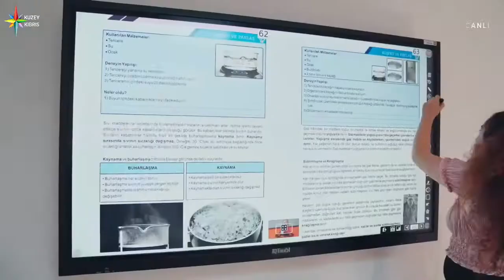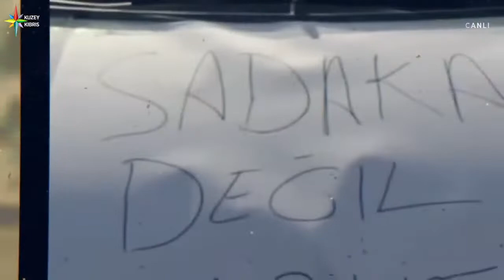Tufan Erhürman | 25.05.2022 | Kaptan'ın Günlüğü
⏰ Kaptan'ın Günlüğü Şimdi Canlı Yayında!
👉Canlı Yayın Konuğu  CTP Başkanı Tufan Erhürman